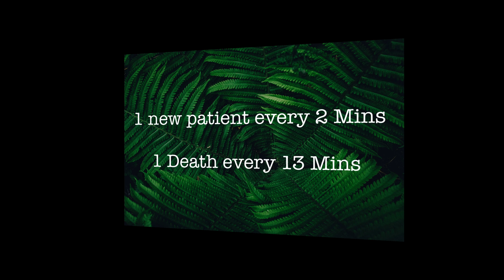Breast cancer and facts | world Breast Cancer Awareness Month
October month is marked as world Breast cancer awareness month, as per W.H.O.